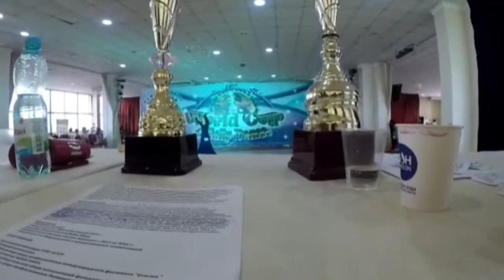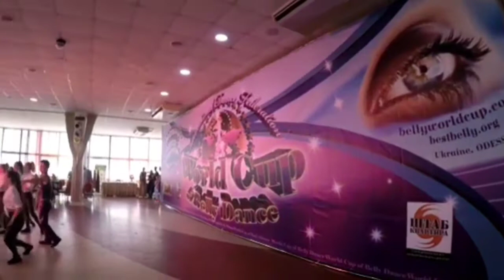ОДЕССА/ТУРНИР "ПИРАМИДА" ВОСТОЧНЫХ ТАНЦЕВ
ДЕТИ-ЭТО НАШЕ БОГАТСТВО И СЧАСТЬЕ)))